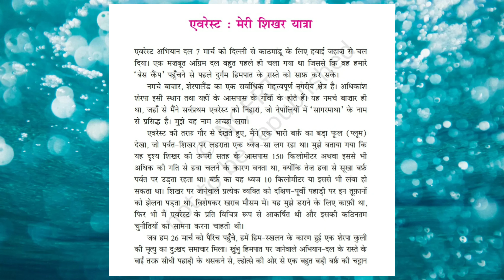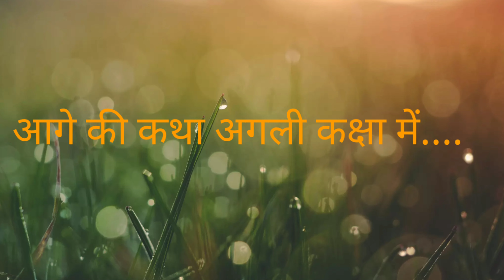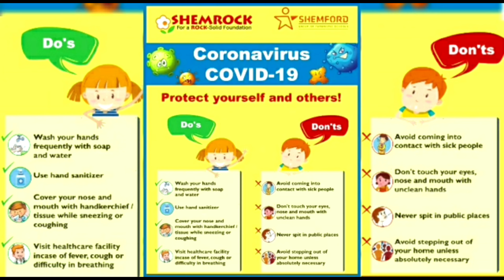Class_9_एवरेस्ट मेरी शिखर यात्रा (पार्ट 1)